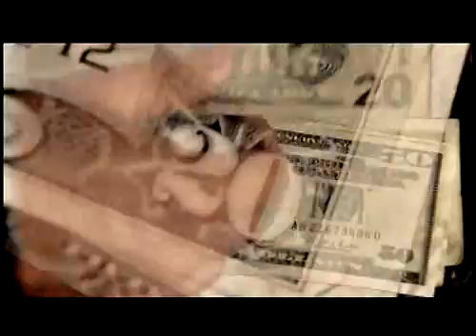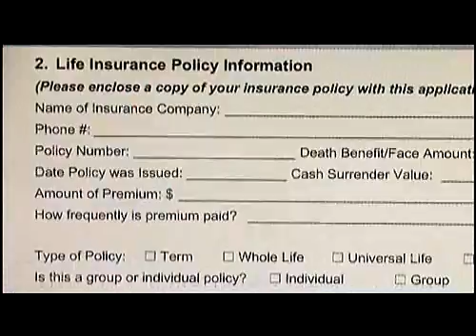Peachtree Life Settlements - Educational Television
National Business Series